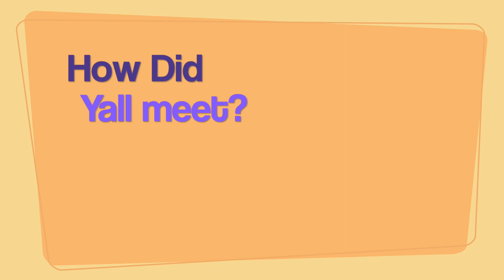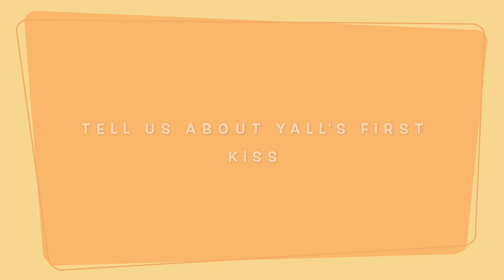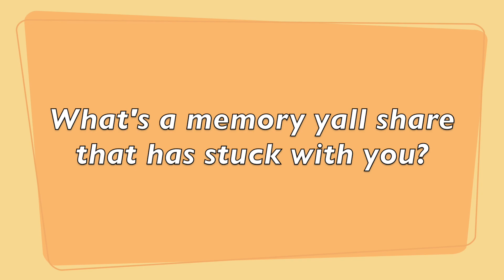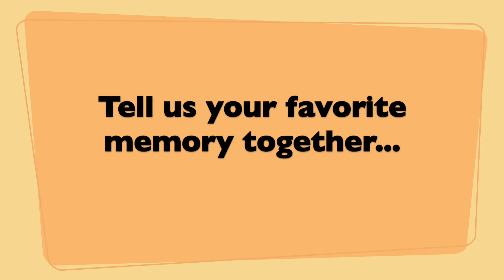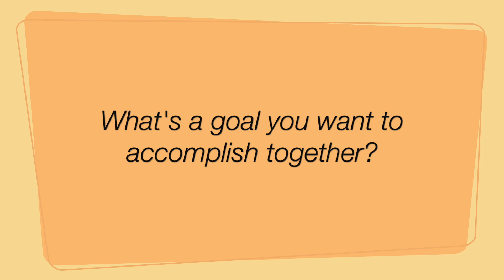Cedes & Gerald tribute